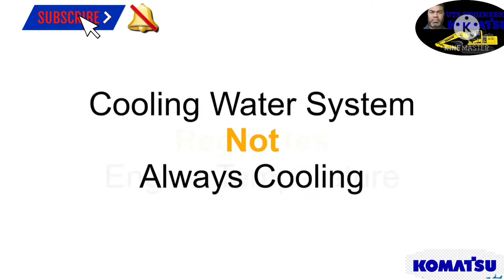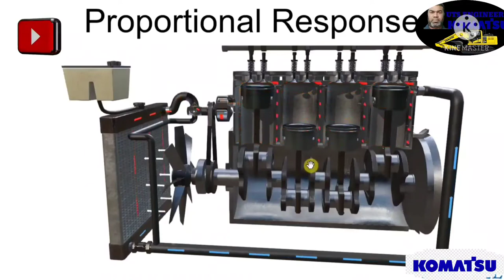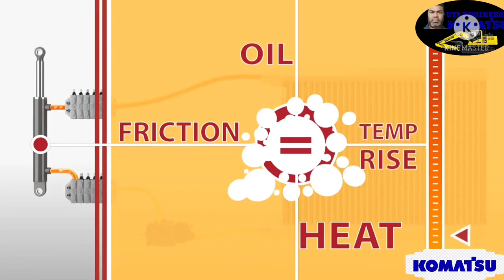How to komatsu excavator hydraulic & engine cooling system, explained in Hindi.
How to komatsu hydraulic & engine cooling system. radiator & hydraulic oil cooler, in Hindi.

 all type komatsu used spare parts sales and service #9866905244 vijayawada.